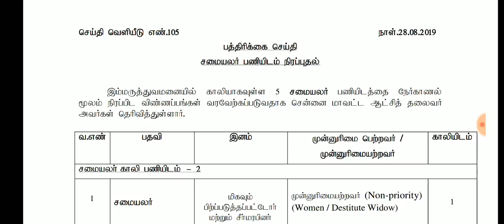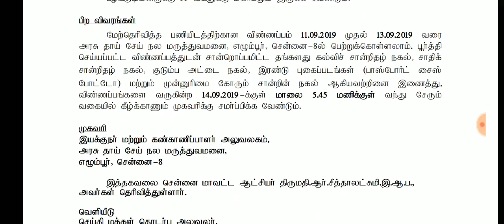அடுத்த தமிழக அரசு வேலை/ தமிழ் எழுத படிக்க தெரிந்தால் போதும்/ NO EXAM /NO FEES / ONLY INTERVIEW.....